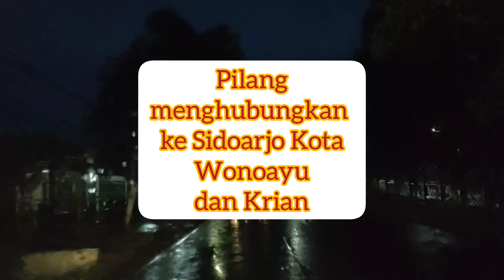Pilang menghubungkan ke Sidoarjo Kota Wonoayu dan Krian